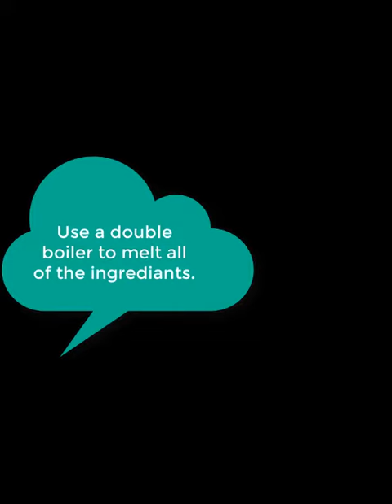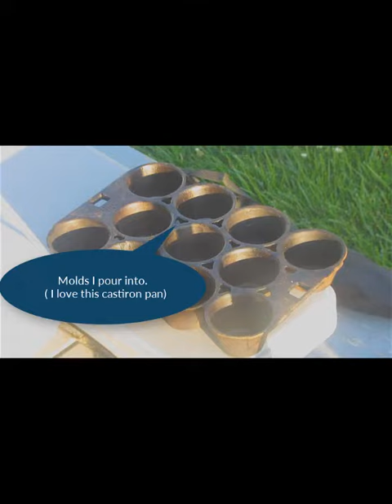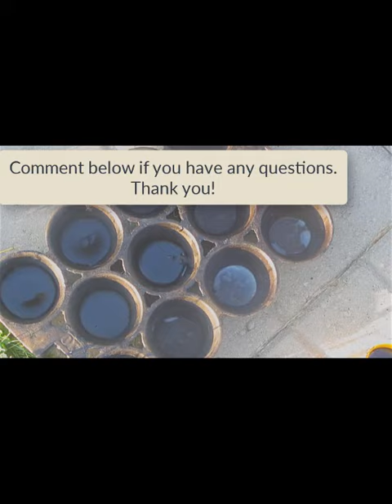How to make blackball - 18th century shoe polish.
This recipe came from Williamsburg.  How to make blackball, 18th century shoe polish.  I am making in in a modern method and not a historical method.